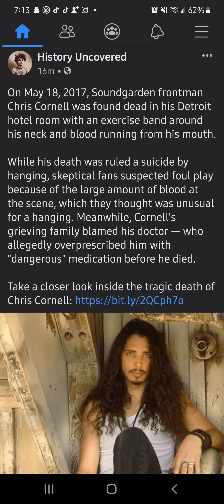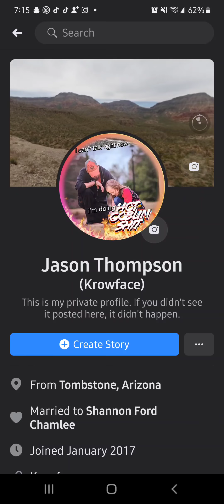Facebook is Trash: Episode 2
Did you know when your account is flagged, you can't do things? But they don't tell you you can't do things, they just throw errors at you.